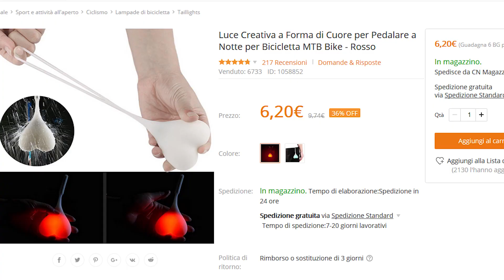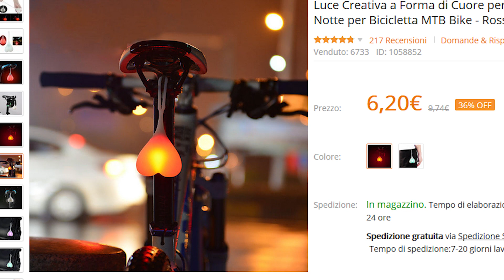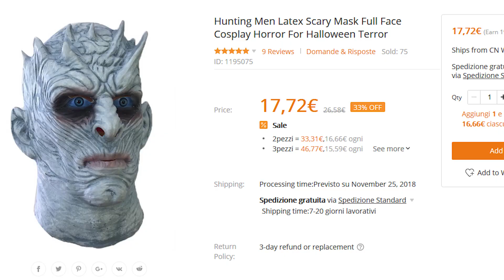altra roba gratis dalla Cina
Che fortunello che sono. Le peggio strunzatis solo a me arrivano.
Grazie Banggood!
Qua trovate link utili. Anche se non ve ne frega una ciola cliccateci su come scimmie impazzite, così so felici e mi mandano altra roba aggratissse.

Unisciti alla ciurma:
1) Taverna - La Ciurma X di Barbascura X
2) Ponte di comando